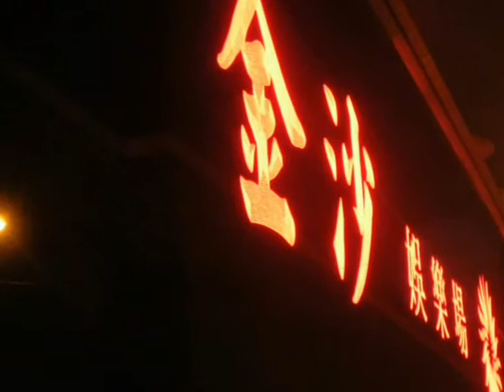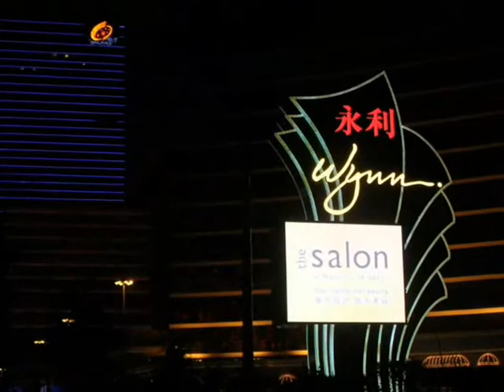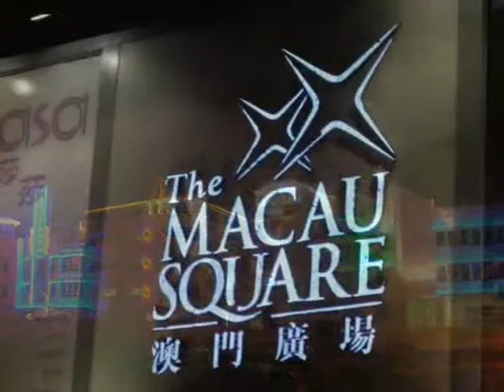Macau 2007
Vidéos de mon séjour à Macau !